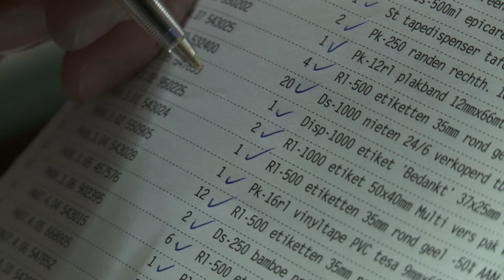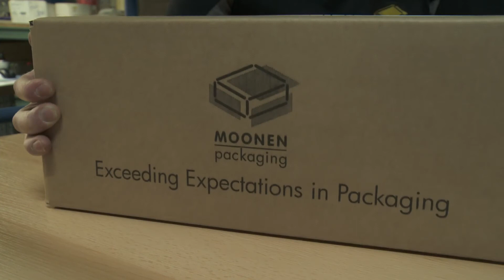Moonen Packaging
Moonen Packaging biedt een groot assortiment aan verpakkingen, verpakkingsmaterialen, hygiëneartikelen, kantoorartikelen en horeca-artikelen.
Zoekt u iets bijzonders in de markt? Samen met u en onze internationale netwerkpartners vindt Moonen Packaging uw verpakking, of ontwikkelt deze voor u. Moonen Packaging heeft veel ervaring met alternatieve verpakkingsmaterialen en kan u adviseren over duurzame, biologische en composteerbare verpakkingsmaterialen.
Naast leverancier van een breed en specialistisch pakket aan verpakkingen, verpakkingsmateriaal, disposables en hygiëneartikelen is Moonen Packaging ook outsourcing-specialist. Dit outsourcen houdt in dat u taken die niet tot uw kernactiviteiten behoren, uitbesteedt aan specialisten. Verpakkingen en verpakkingsmaterialen zijn voor u een 'low-interest-product'; voor hen is het de 'core business'.